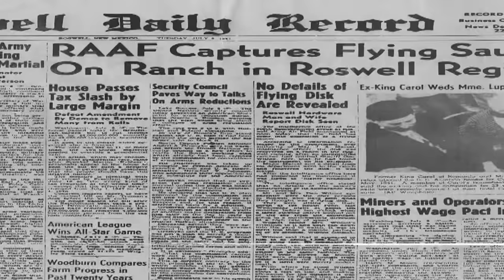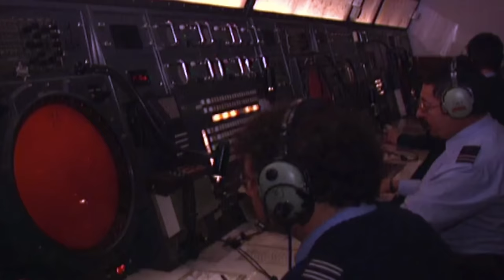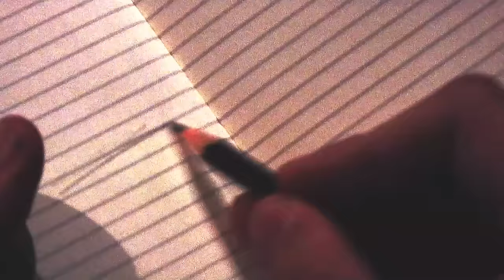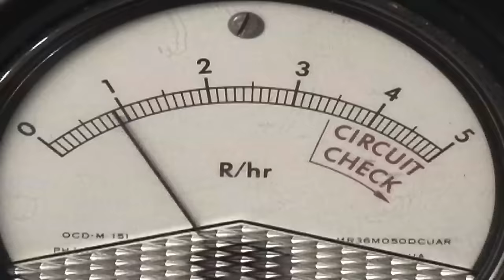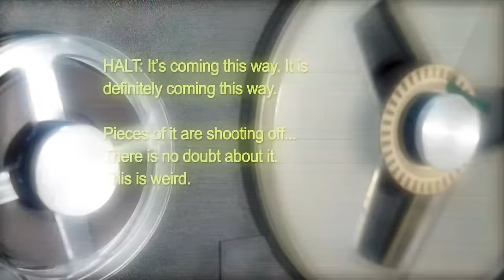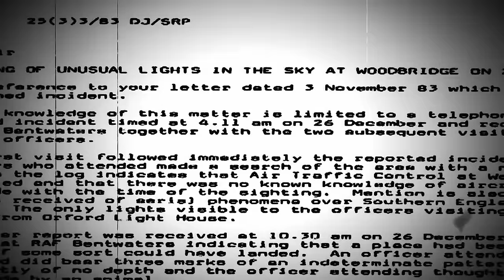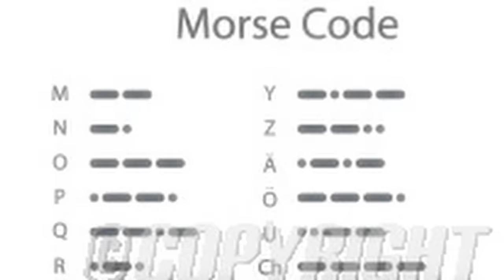What Are Aliens Trying To Tell Us? | Cracking The Alien Code | Unsealed Alien Files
Aliens have been trying to make contact with mankind for millennia. Now for the first time, one of those messages has been decoded and we will share that message with the world.
Stars: John B. Wells, John Greenewald Jr., Nick Pope, Steve Bassett